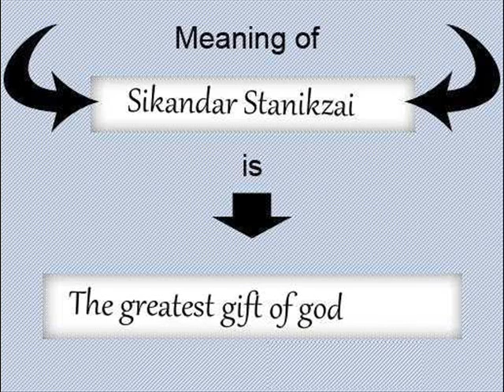sikandar stanikzai sanjay dutt